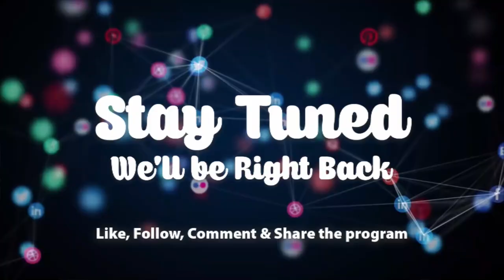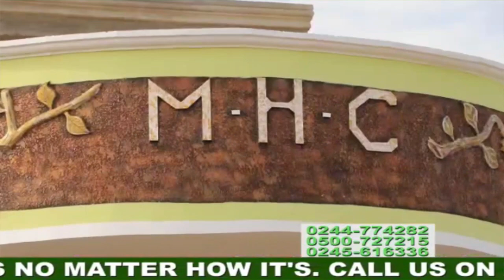Sometimes I feel like my son has left me